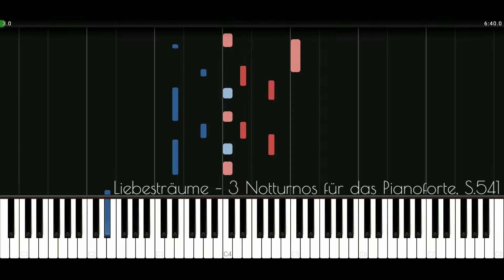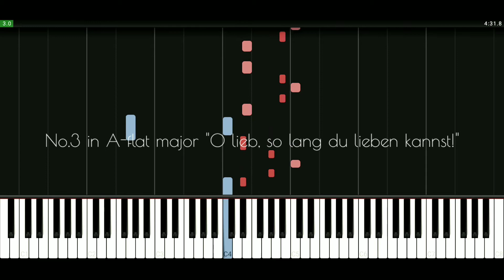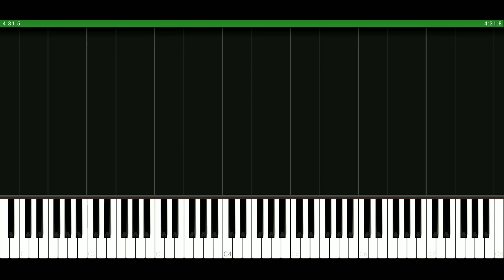Liebesträume, S.541 - Franz Liszt | •DevilSynthesia• (Higel, Hasegawa, Oguri)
00:00 - No.1 in A-flat major "Hohe Liebe" (Otto Higel)
06:42 - No.2 in E major "Seliger Tod" (Koichi Hasegawa)
10:49 - No.3 in A-flat major "O lieb, so lang du lieben kannst!" (Katsuhiro Oguri)

It is probably only just that the best known work of the greatest transcriber in the history of Western music should be a transcription, but fortunate, at least, that it should be a transcription of one of his own works. The third of the Liebesträume, often quite erroneously entitled ‘Liebestraum No 3’ (the plural applies to each piece), is one of the world’s most treasured melodies, and it has been the piano transcription, rather than the equally splendid original song, that has claimed a permanent place on the short-list of best love-inspired themes. But all three pieces are characterised by generous melodic lines, and they work very well as a group—as do the original songs. Each piece bears the title ‘Notturno’, and the subtitle—the song title, in fact—and the full text of the song follow. As a triptych, the Liebesträume invite comparison with the three settings of Petrarch sonnets, which also became better known as piano pieces. (In this series of recordings those transcriptions will appear in due course in both versions.) For the German songs, however, Liszt used two different poets: Ludwig Uhland’s Hohe Liebe speaks of the heaven on earth that has come from being drunk in the arms of love, and his Seliger Tod (the piece has often been known by the poem’s first line: ‘Gestorben war ich’) makes the conceit of love being a happy death awakened by a kiss, while Ferdinand Freiligrath’s O Lieb! enjoins us to love whilst we may, for love lost is miserable. (There is an earlier piano piece based on the second of these songs which will appear later in this series, and a later echo of it in the second of the Meyendorff Klavierstücke, which has already been recorded on volume 11: Late Pieces.)